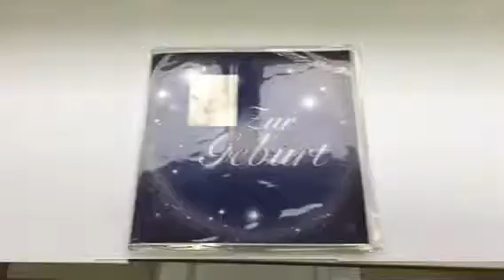Musikkarte im Schallplattenformat